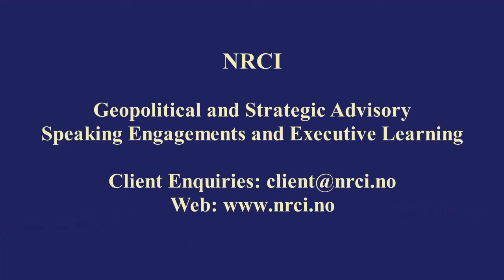US Sanctions Policy Drives China´s Rise and Geopolitical Space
Geopolitical Horizon: US Sanctions Policy Drives China´s Rise and Geopolitical Space

GeopoliticalHorizon is a weekly NRCI original series released every Wednesday. NRCI´s founder and CEO Arne Elias Corneliussen presents his perspectives on geopolitical, economic, financial and security developments around the world.

In this program he examines how US sanctions policy drives China´s rise and geopolitical space. When the US imposes sanctions on various countries, then these countries look for other partners - we see this over the years for example with Russia and Iran now developing closer relations with China. Earlier this year China and Iran signed a 25-year strategic agreement and China and Russia now continue to deepen their strategic partnership.

US foreign policy and media circles do not seem reflect on this inadvertent geopolitical consequence of continued US sanctions. Moreover, the Biden administration does not appear to plan any major changes in the application of US sanctions policy.

Consequently, US sanctions policy continues to drive countries toward China also in the future.